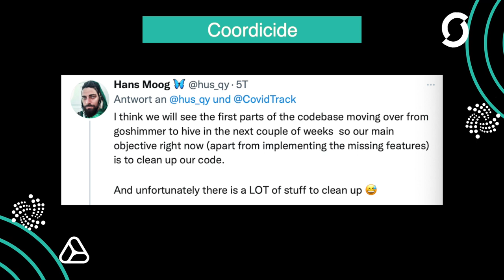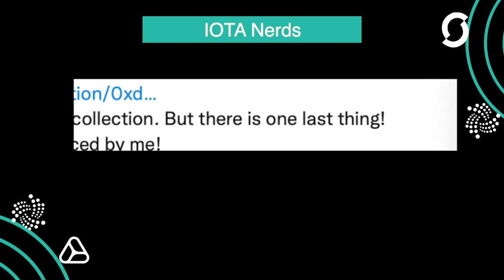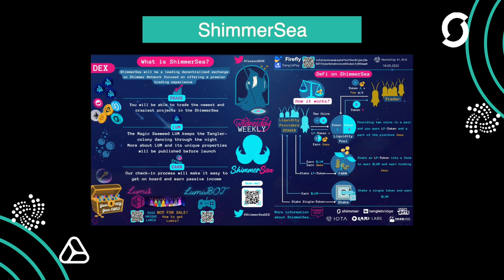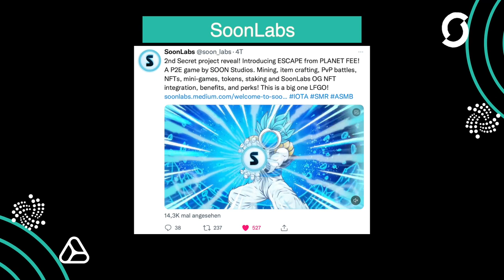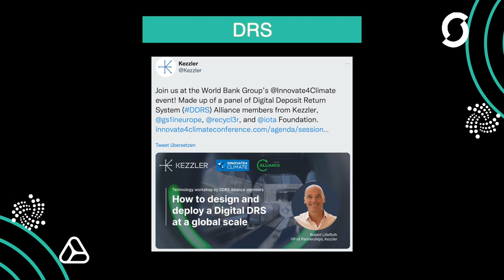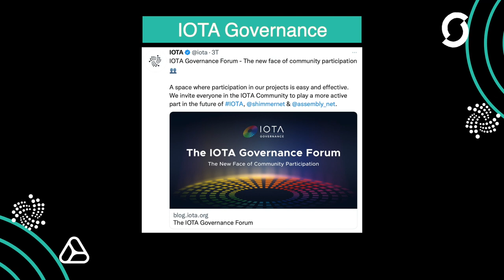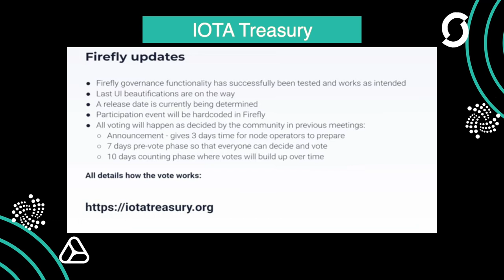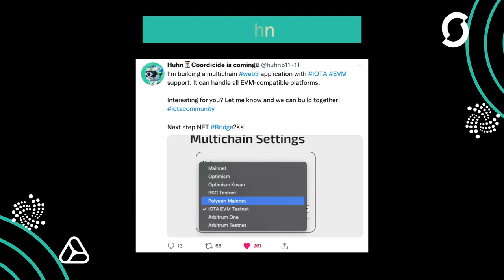Probably Nothing #6 - Nerds - Games - Voting - DYOR - English - IOTA NEWS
0:00:00 Intro
0:00:18 TanglePay
0:00:35 Coordicide
0:01:04 IOTA Basics
0:01:15 Tangle Explorer
0:01:40 Assembly Partnerschaft
0:01:50 Nerds
0:02:35 Farm United
0:02:49 CoinRisk
0:03:10 Gastbeitrag
0:03:37 ShimmerSea
0:03:48 DELL
0:04:44 Timson Labs
0:04:56 SoonLabs
0:05:40 DRS
0:06:14 IOTA Governance Forum
0:06:36 Tanglebay
0:06:45 TaenlePay
0:06:58 SoonLabs Partnerschaft
0:07:13 DID
0:07:26 IOTA Treasury
0:07:53 fintechmagazine
0:08:36 ICCD
0:09:18 Huhn
0:09:35 Soonaverse
0:09:51 DeFi
0:10:04 DAO
0:10:16 Outro